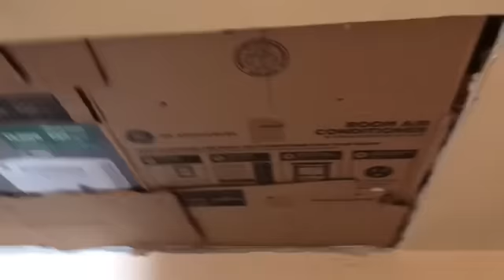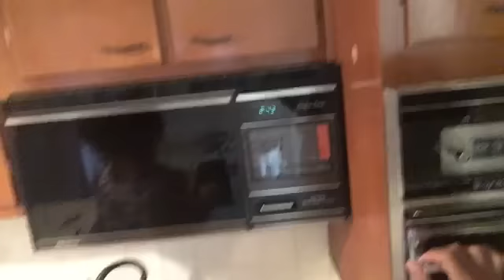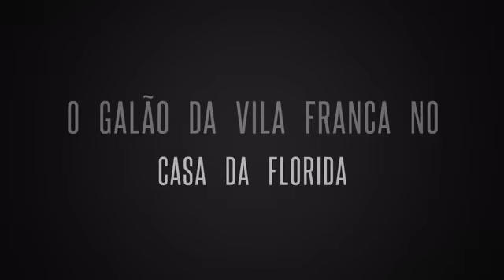O galão de Vila Franca do Campo na casa da Florida 10/2/2018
.so nice of you!!! you would like to buy us a cup of coffee!!!we would love it guys!!! you can click on the link below and we will receive right away!!! Thank you so much!